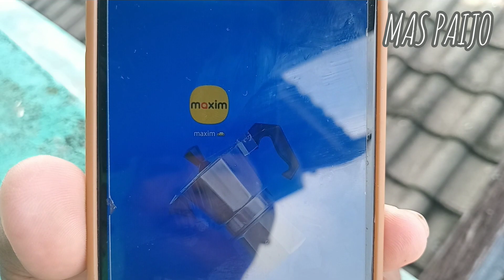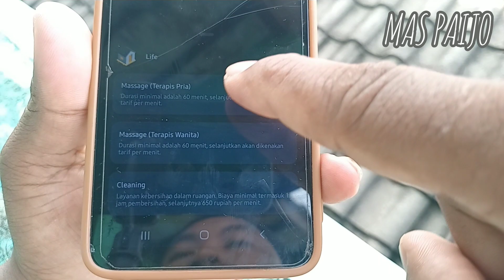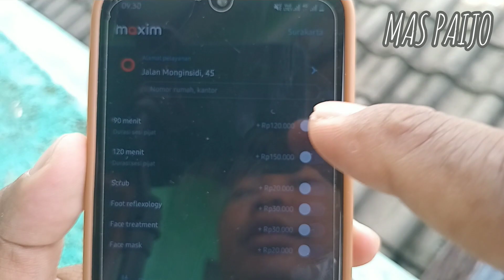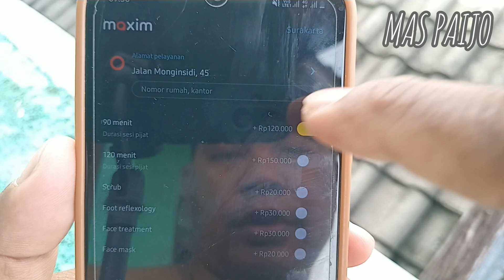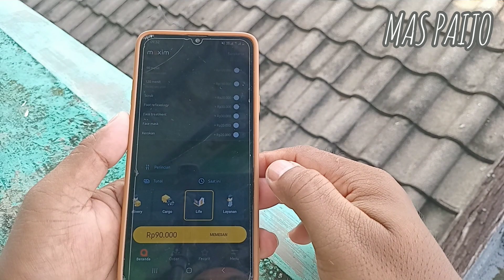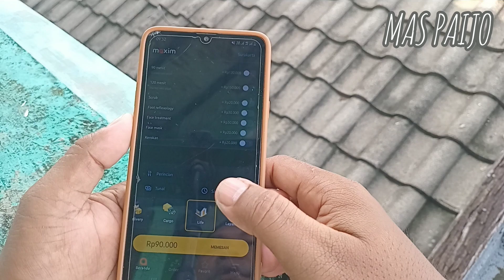Tutorial ||Cara pesan maxim terapi pijat /massage dan spa terbaru ditahun 2024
Tutorial ||Cara pesan maxim terapi pijat /massage dan spa terbaru ditahun 2024.cukup mudah pemesananya harganya yang fantastik cocok bagi pemula. tentukan alamat maka pihak spa akan datang kerumah.

cara pesan maxim terapi pijat.